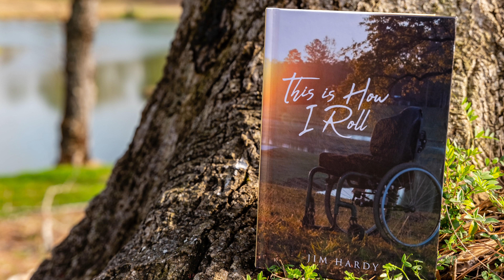UNC Center Helps Others Be Center of Attention | Brian Anderson | Jim Hardy | Season 2 Ep 9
Today, on RWMSF, I talked with, University of North Carolina Football Player, Brain Anderson.

- Amazon Music

- "This Is How I Roll" book